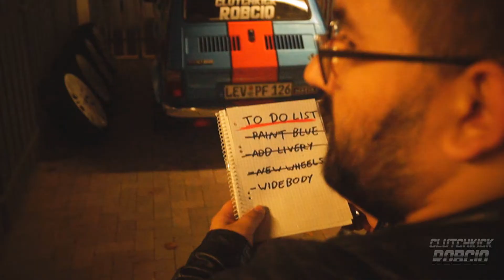(Fiat 126) COOKIE GOES WIDE [DAS FINALE]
Endlich ist Cookie komplett und der Traum vom Breitbau erfüllt !!

Songs:
Stranger Things OST - Castle Byers
ViNL (aka. Teqtoniq) - Jupiter